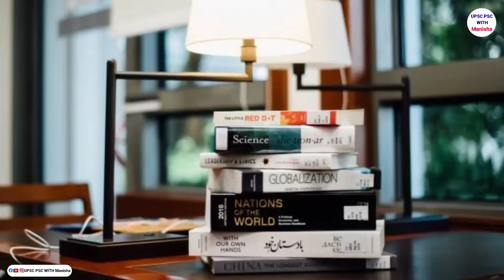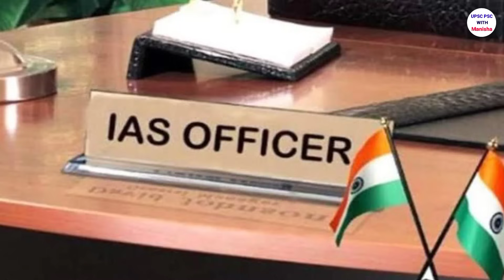IAS Officer Power and facilities| IAS को दी जाती है यह खास Power और Facilities